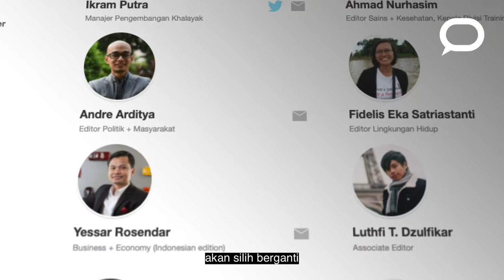‘SuarAkademia’, podcast baru The Conversation Indonesia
Halo, Sahabat TCID!

The Conversation Indonesia kini menghadirkan podcast baru bernama SuarAkademia!

Berbeda dengan podcast Sains Sekitar Kita yang menceritakan tentang riset-riset menarik dari Indonesia, di SuarAkademia, para editor kami akan silih berganti duduk bareng dengan berbagai akademisi keren untuk ngobrol seru terkait isu-isu terkini!

Ada isu politik yang lagi hangat?
Editor Politik + Masyarakat kami akan duduk bareng akademisi yang jago membedah dunia politik Indonesia.

Ada perkembangan baru terkait COVID-19?
Nantikan obrolan seru antara Editor Kesehatan kami dan ahli yang bisa menjelaskan lika-liku kebijakan kesehatan di Indonesia.

Begitu juga dengan topik lainnya dari ekonomi, lingkungan, hingga pendidikan, kami akan hadir rutin menemani dan memandu teman-teman untuk membahas berbagai isu panas, bareng akademisi dan editor kami.

SuarAkademia
Ngobrol seru isu terkini, bareng akademisi.